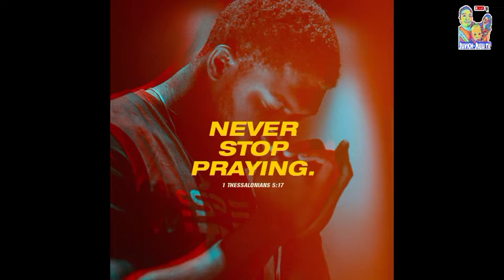NANG-HULI KAMI NG GAGAMBA | NAKAKATAKOT ANG LAKI NG GAGAMBA 😱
Laking bukid ako pero matumal ako sa.pag hahanap ng Gagamba..hahahha🤣🤣

JUVICH-JUJU TV is a family vlog that promotes "Time for the family", enjoying the GOD given gifts and live life to the fullest by fulfilling GODs purpose.

✅JUVICH-JUJU TV
and
✅DID YOU KNOW

Always remember that JESUS loves you and He gave HIS life to redeem you from eternal death.❤️